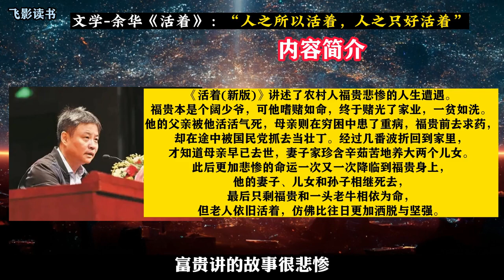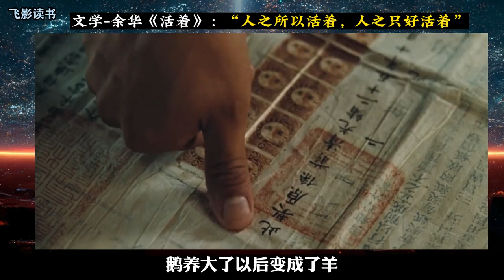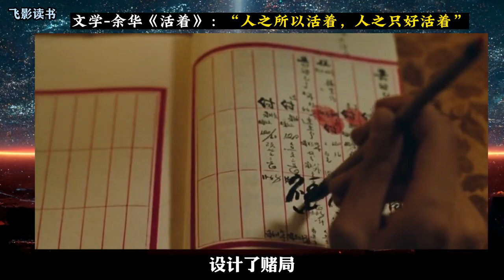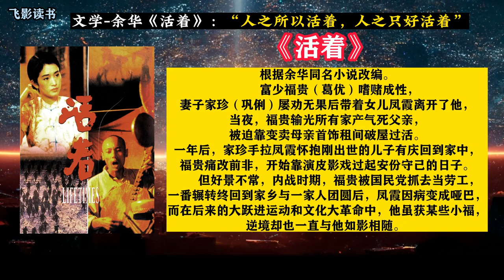中国文学-余华《活着》：“人之所以活着，人之只好活着”。